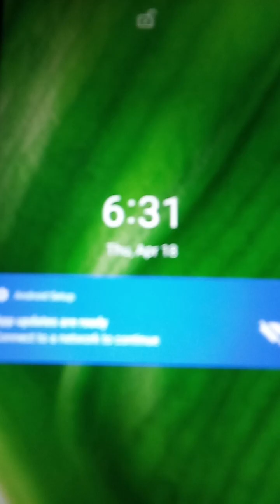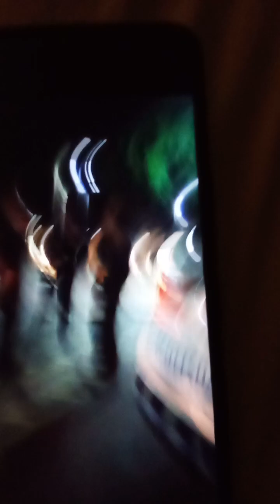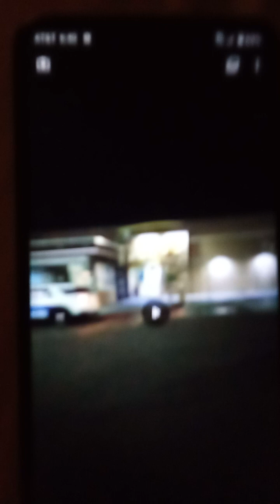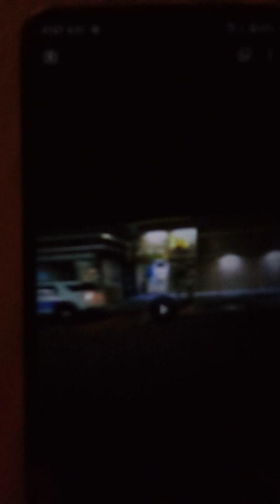#GANGSTALKING## SCOTTSDALE PIMPS AT ILLEGAL WORK.